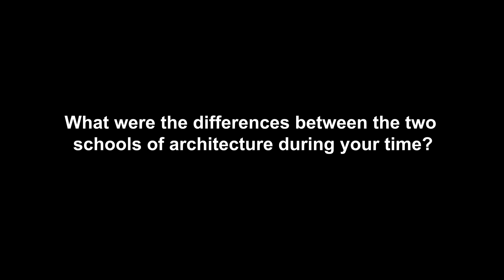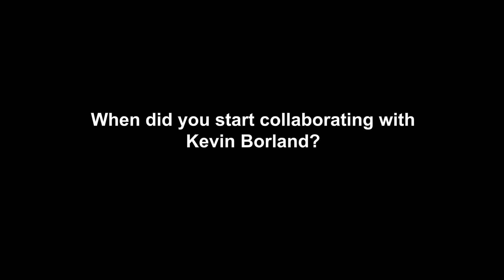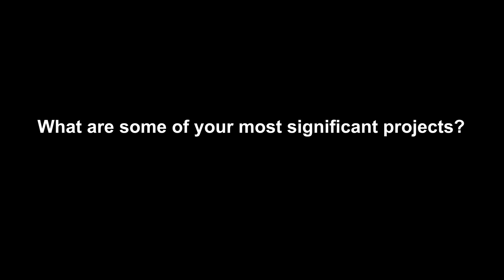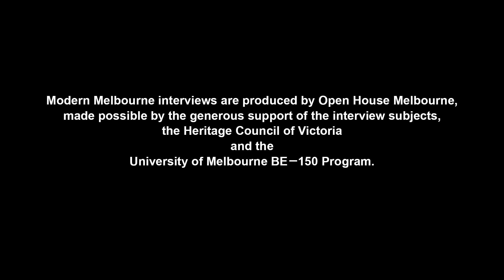Modern Melbourne: Daryl Jackson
This filmed interview is an abridged version of one of the Modern Melbourne films which documents the extraordinary lives and careers of some of the most important architects and designers. In this episode Daryl Jackson AO discusses his time at University and subsequent career.

Abridged versions of the Modern Melbourne series were made possible by the generous support of the interview subjects, the Heritage Council of Victoria and the University of Melbourne's BE–150 program, celebrating 150 years of built environment education.

The complete Modern Melbourne story can be viewed on the Culture Victoria

Modern Melbourne is made possible by the generous support of the interview subjects, the Heritage Council of Victoria and the Victorian Government through Creative Victoria.